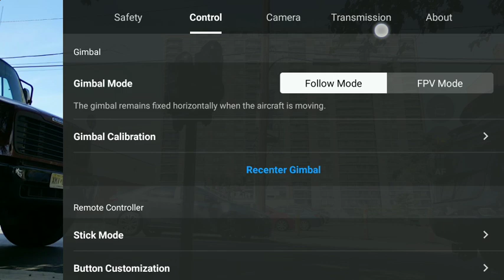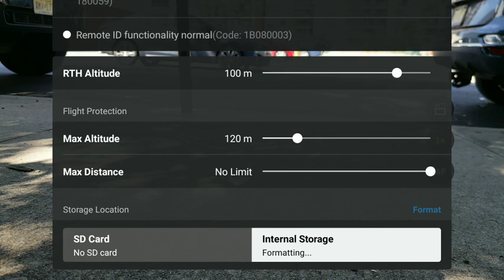Mini 3 Pro video verification